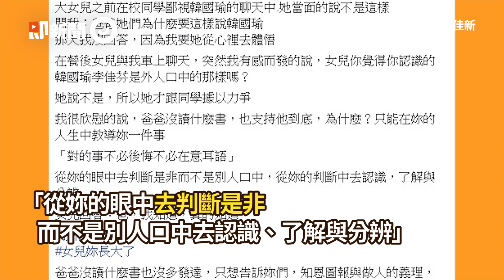同學鄙視韓國瑜菜農女兒反擊 林佳新驚：長大了！網歪樓喊岳父｜正妹｜反駁｜鄙視言論｜看新聞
☑影片授權：翻攝 林佳新